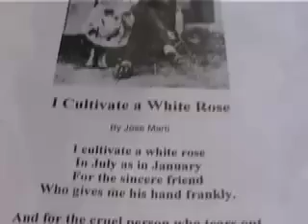2008 Festival of Culture Highlights: The Cuban Booth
A two minute video exploring the Cuban Booth at the 2008 Skokie Festival of Cultures.  SkokieNet teen volunteer Aleks conducts the interview.